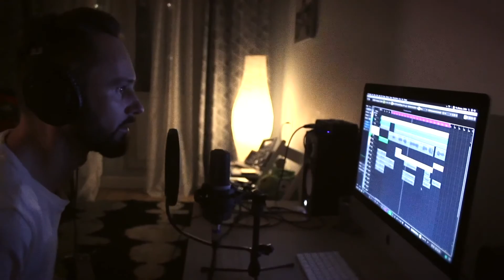Denny Hart - 365 (Therr Maitz cover)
Denny Hart Music Production Studio
sounds by deep heart

Taking orders

Composer, arranger, beatmaker, songwriter,
vocal melody, guitar/electric guitar
Details in direct

Принимаю ваши заказы

Композитор, аранжировщик, битмейкер, сонграйтер,
мелодия вокала, гитара/электрогитара
Подробности в директ